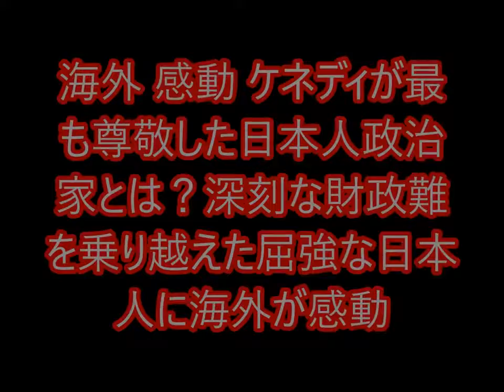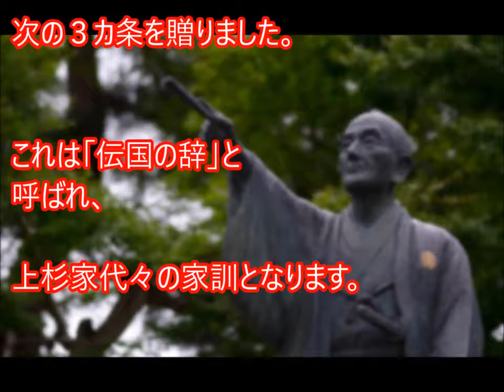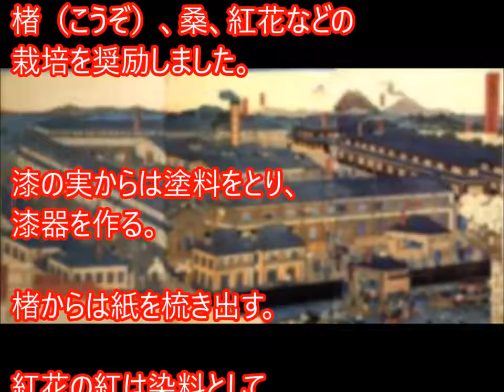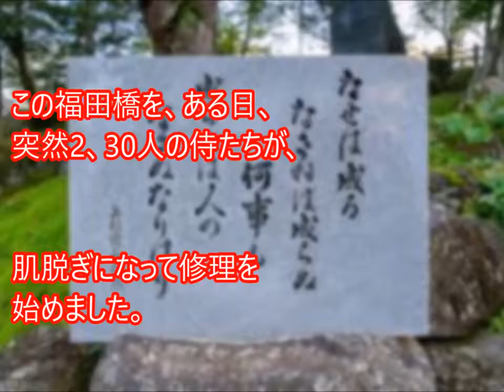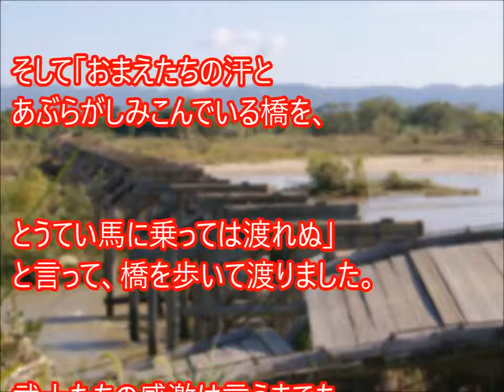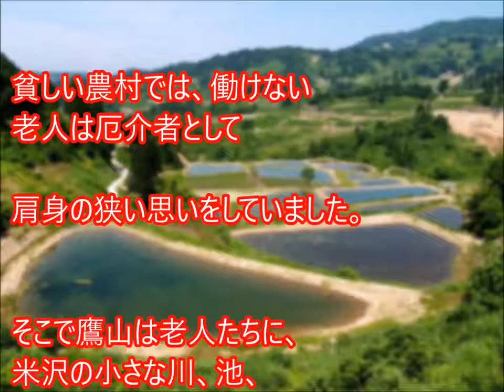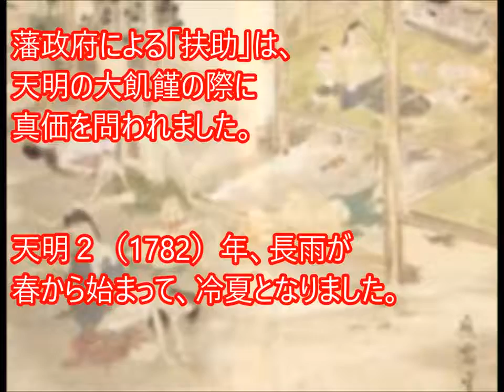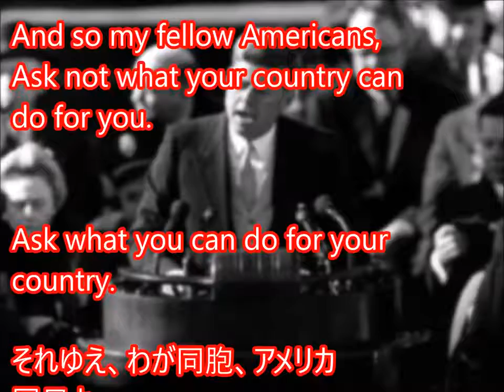海外 感動 ケネディが最も尊敬した日本人政治家とは？深刻な財政難を乗り越えた屈強な日本人に海外が感動[HD]